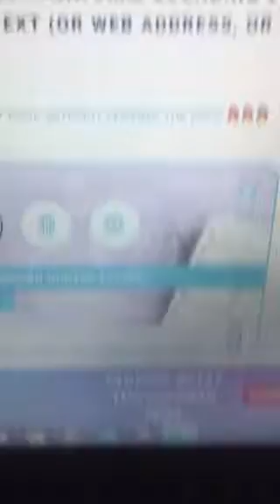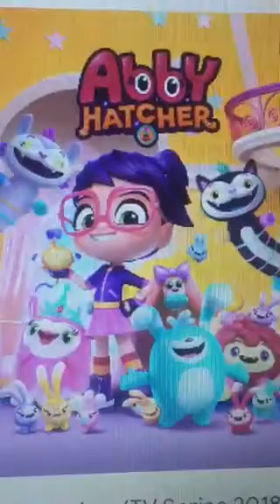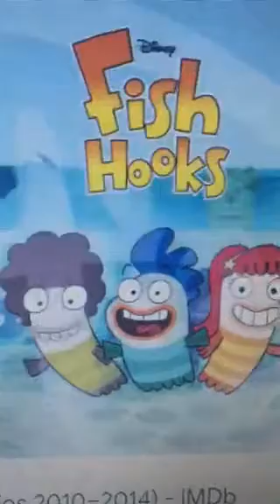My Double Rant on Abby Hatcher/Fish Hooks